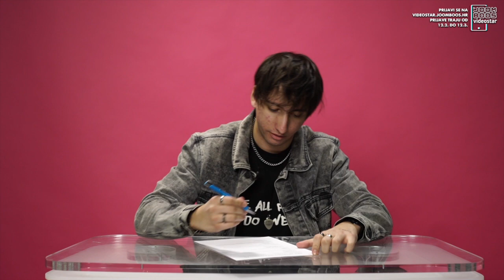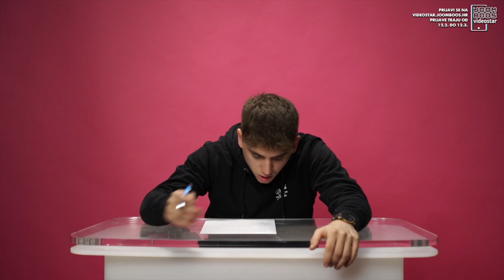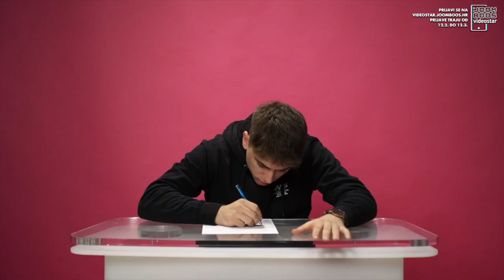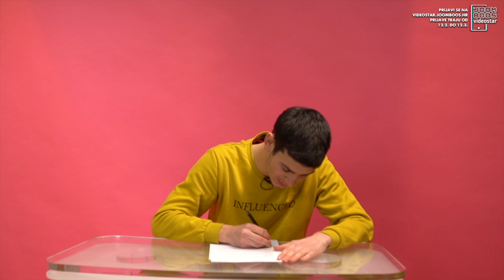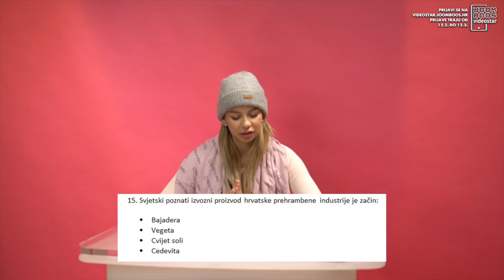RJEŠAVAMO TEST DRŽAVLJANSTVA | TheSikrt & SaamoPetraa & Ivan Tokić & 10ficho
Jesu li @saamopetraa4023, @ivantokic, @10ficho i @TheSikrt @ivantokic pravi državljani Hrvatske? Pogledaj novi video, riješi test državljanstva i saznaj bi li prošli test državljanstva.

Dokaži nam da zaslužuješ biti na tronu i postati najveća TikTok zvijezda!👑📱
Prijavi se na JoomBoos Videostar, tvoju prijavu očekuju MimierMakeup, Barbi Afrika, UkiQ i Sergej Pajić‼️ Voditelji su SaamoPetraa i Luciano Plazibat!

Edit by: 10ficho